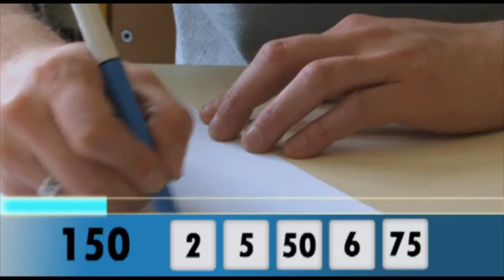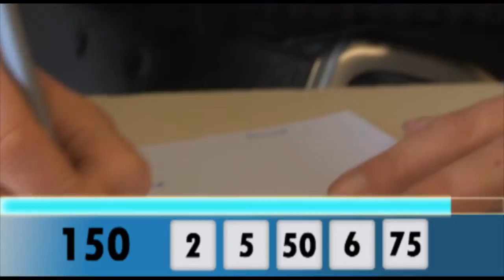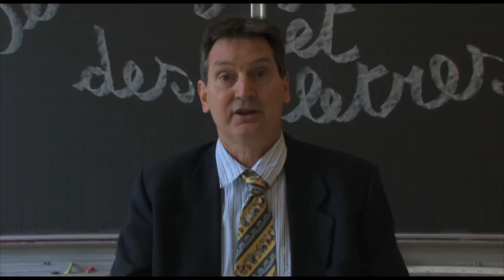Des chiffres et des lettres